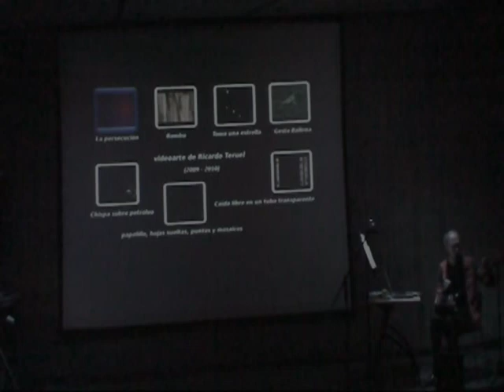en vivo: papelillo, hojas sueltas, puntos y mosaicos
del recital unipersonal ofrecido por Ricardo Teruel en el Centro Cultural Chacao, Caracas, Venezuela el 2 de junio de 2011. En esta obra se proyecta el video Abstracta 2010-04: papelillo, hojas sueltas, puntos y mosaicos mientras en vivo se toca concertina inglesa procesada en tiempo real con una laptop corriendo el programa supercollider. La calidad del video es baja pero espero que sirva como referencia de mi trabajo en vivo.

live: confetti. paper sheets, dots & tiles

from the solo recital presented at the Centro Cultural Chacao, Caracas, Venezuela on June 2, 2011. In this piece my video Abstract 2010-04: confetti, paper sheets, dots & tiles is projected while I play live English concertina processed in realtime by a laptop running the program supercollider. This video has low quality but I hope it can serve as a reference to my work live.